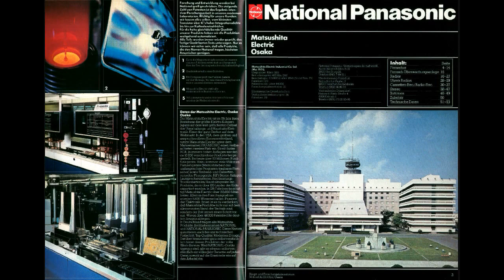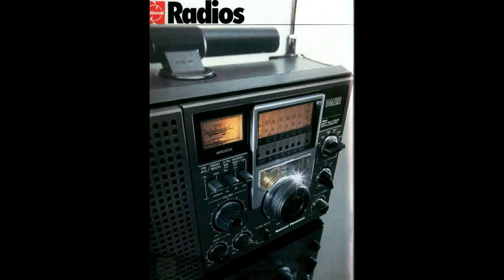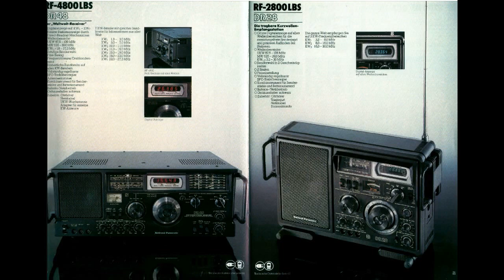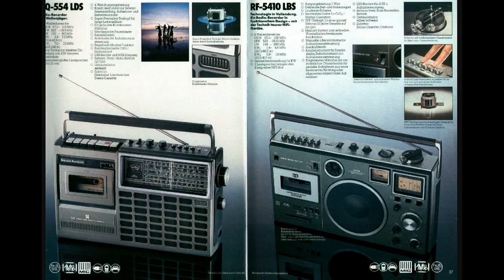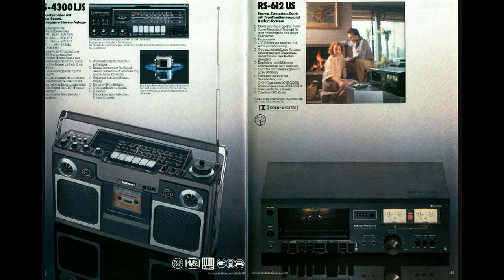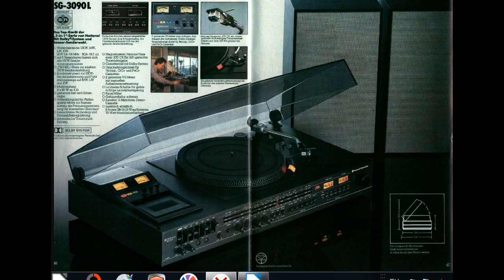National Panasonic 1978 — Catalog